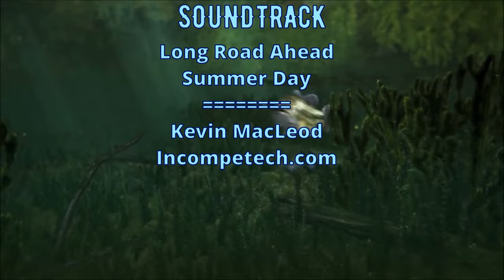Fishing Planet #71 - 2024 Halloween Event - Peruvian Mystery - Phantom Long Canoe - Unique Biara!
*** CHRONICLES OF THE HAUNTED FLEET! ***

After catching the HUGE Armored Bighead at Sander Baggersee, we then take a look at the Fourth Page of the Supernatural Diary.  It talks about the vampires of the Old World taking refuge in the wild lands of South America.  Legends do not retain information about what happened to their ship upon their arrival, but it was known that they settled on an old steamboat.  Gliding through the waters of the Amazon, they conducted their dark affairs, remaining invulnerable to the local tribes.  To strengthen their defense, the vampires created monsterous vampire fish.  Although the vampires themselves are now gone, the monsterous fish remain.  They usually appear on "All Saint's Day" with the appearance of a ghostly canoe, which these fish sank along with the fishermen.  In order to secure a method for catching these vampire fish you need to catch the following fish with Cursed Aracu Minnows:
     - 4 Jacunda
     - 3 Biara
     - 2 Payara
These may be caught with ANY rod or reel setup, so long as the Cursed Aracu Minnows are used as bait!